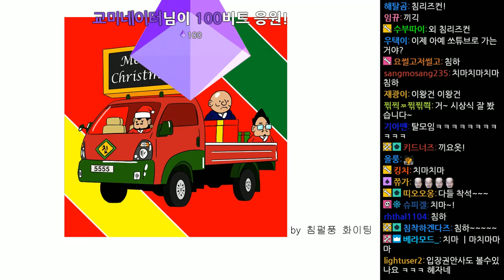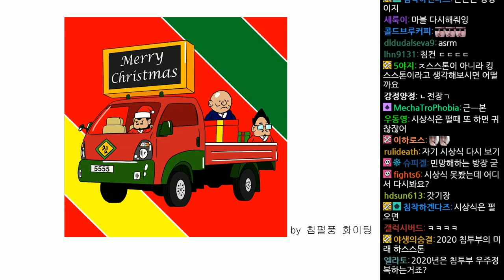2019년 12월 30일 1부 | 전장, 침&펄 잡담